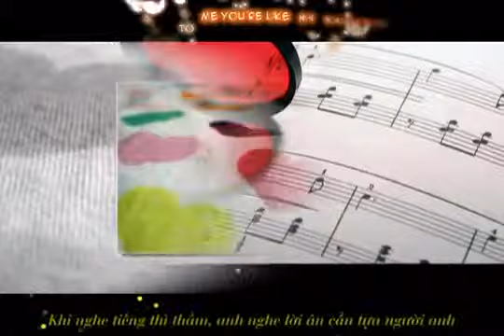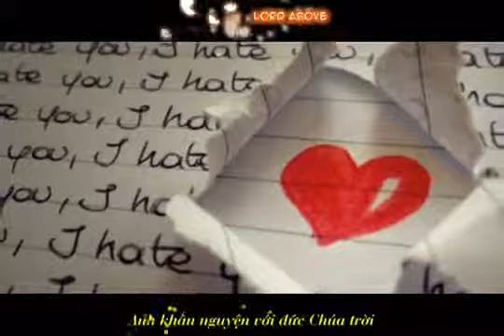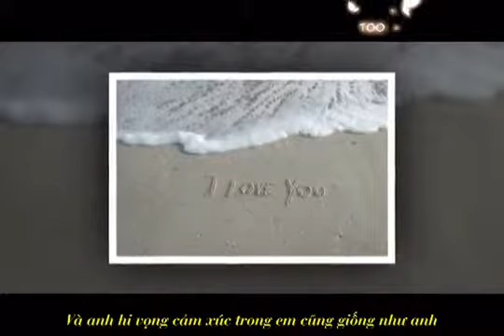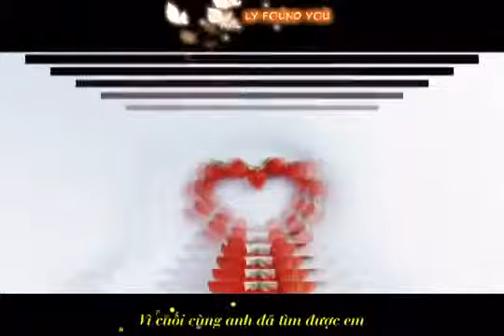All My Life Vietsub+Kara YouTube